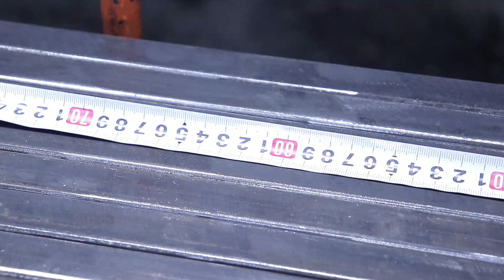ПИЛИТЬ Дрова теперь Одно УДОВОЛЬСТВИЕ!!!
Простая и незаменимая самоделка для дома, дачи и гаража.